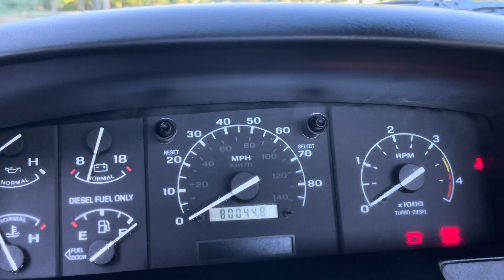OBS 7.3 Powerstroke: 1997 Ford F-350 7.3 Powerstroke 5 Speed Manual with 80k Miles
SOLD! This truck has now sold, but we buy trucks like this. If you know of a 4×4 truck like this one for sale, we pay a finders fee.
To view our entire inventory of trucks for sale visit our